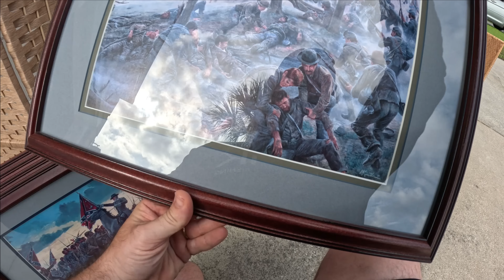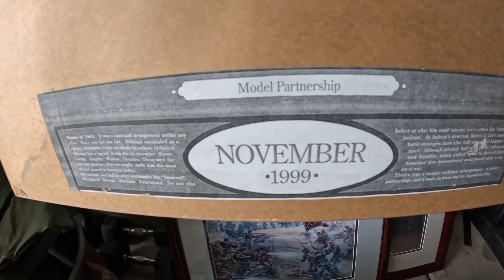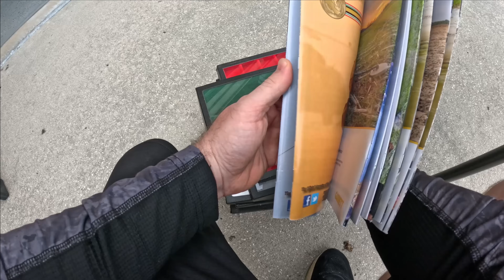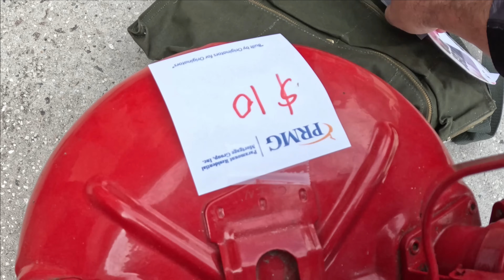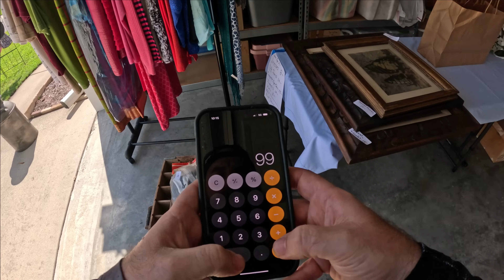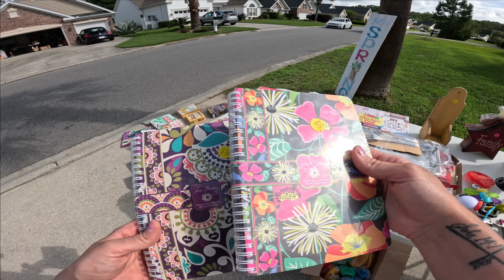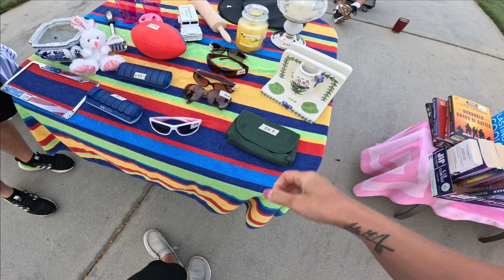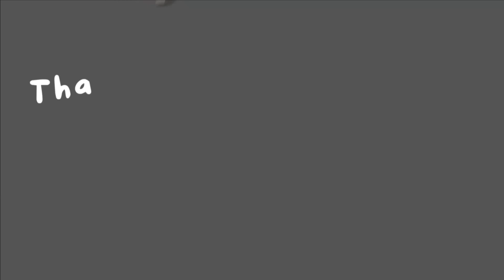Finding Rare Antiques at a yard sale and buying them all